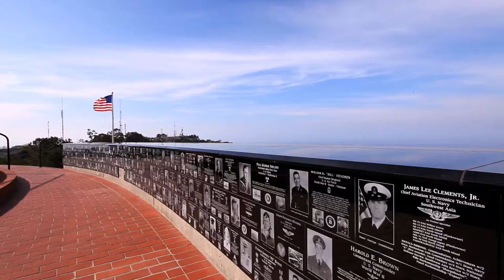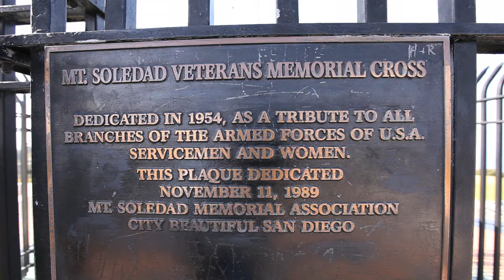Gabriel goes to Mount Soledad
Mount Soledad Cross
Mount Soledad Veterans Memorial